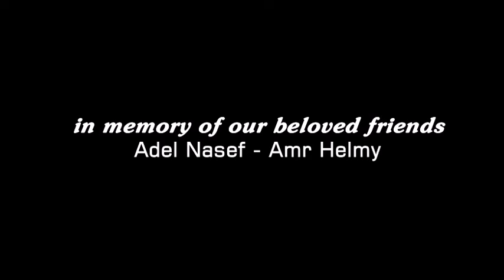Allah - Hassan El Shafei ft. Wael Mansour | الله - حسن الشافعي مع وائل منصور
photography and artwork design: Marwan Abd El-Alim
Vocals: Wael Mansour
Master: Tamer El Zoaiby
Executive Producer: Mohamed El-Shaer
Directed by Mohamed Tohamy